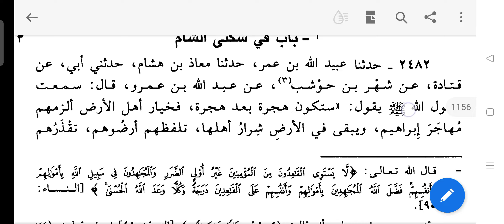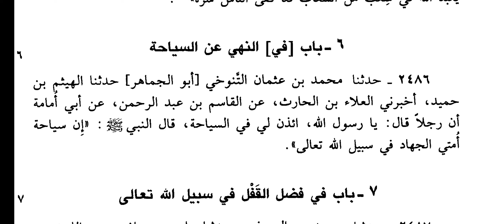Sunan e Abu Dawood Lecture-124 || Qitaal Ke Masail Part-2 || Hadees Number 2482-2486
Organised by Jamia Anwaria Hyderabad & Babul ilm Anwaria Educational Society